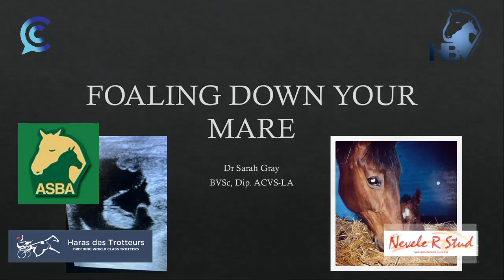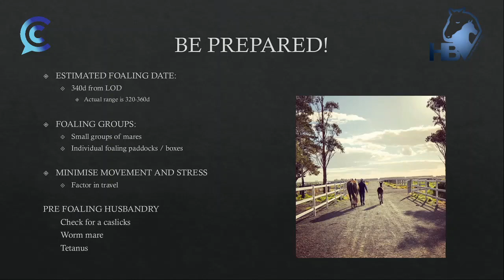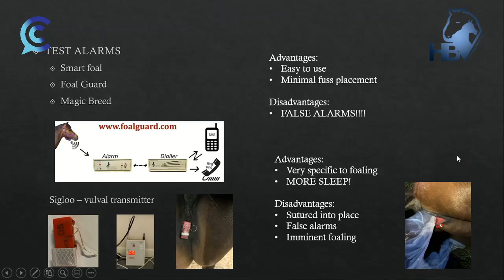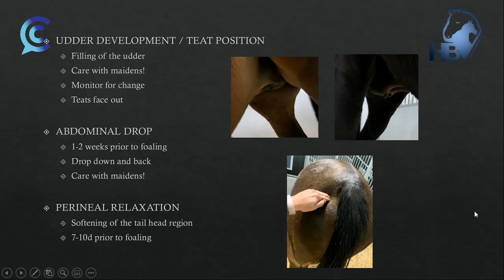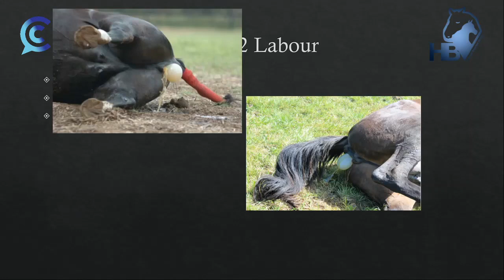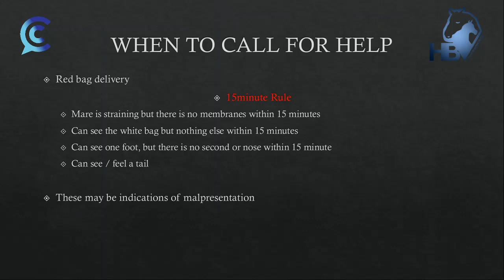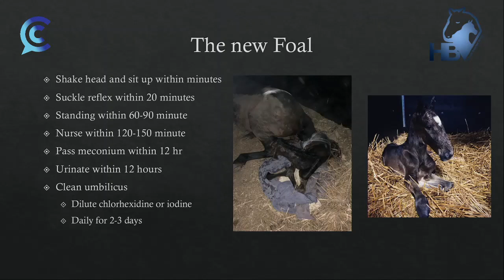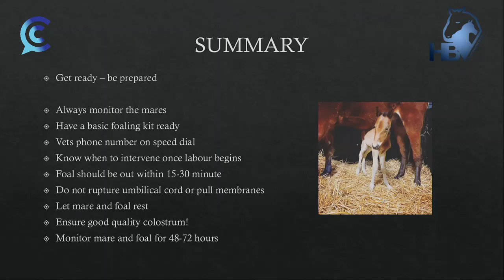Breed To Succeed Ep.9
Dr Sarah Gray discusses the most vital stage of the breeding process and how best to prepare